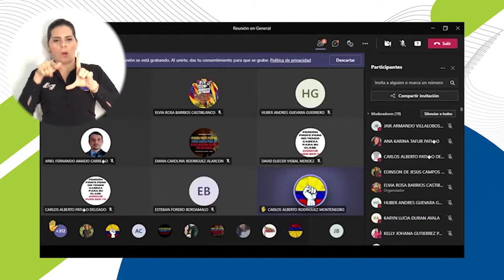Diálogo social y garantías: estudiantes de UNIMAGDALENA realizaron Asamblea General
Líderes, representantes y demás educandos de la Universidad del Magdalena participaron en la Asamblea General Estudiantil convocada por el Comité Promotor de Movilizaciones Pacíficas para manifestar su posición frente a la coyuntura nacional, concertar la programación de actividades que se desarrollarán durante la declaratoria de Aula Abierta y socializar las garantías proporcionadas por la Alma Mater para respaldar la participación activa y el diálogo social.